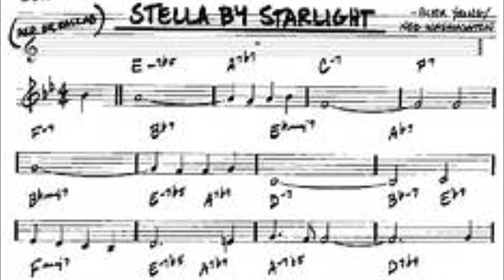My Movie STELLA BY STARLIGHT2 Jan 31, 2019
Take two. first take did not post the entire version. still for my AUNT STELLA